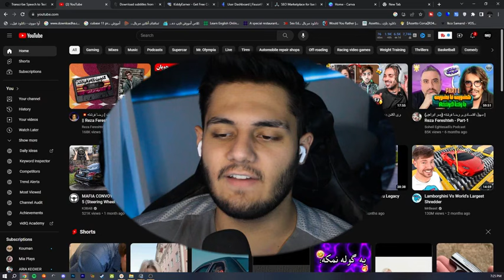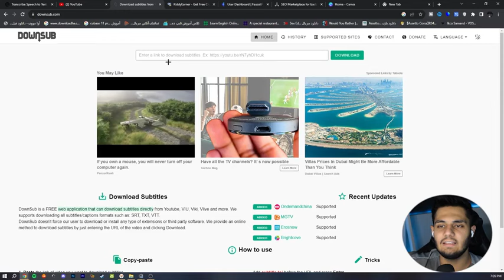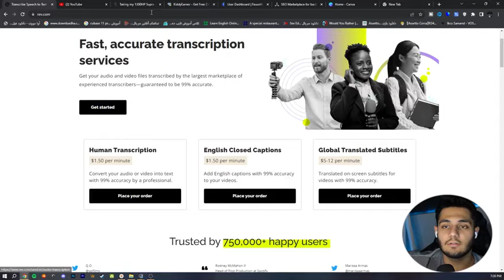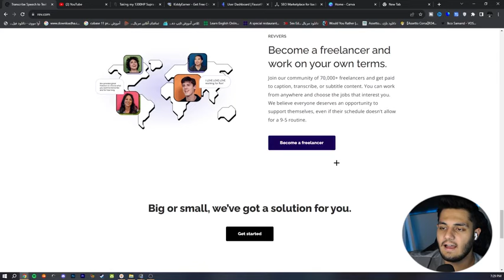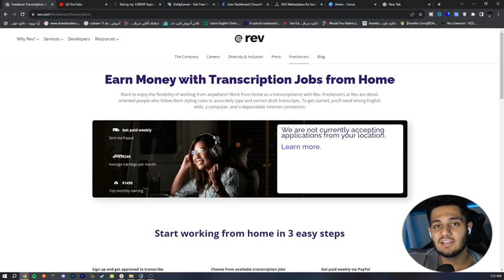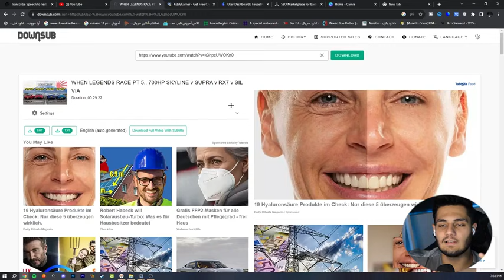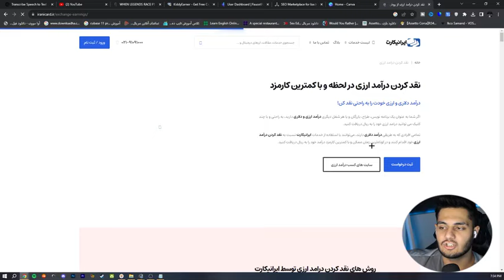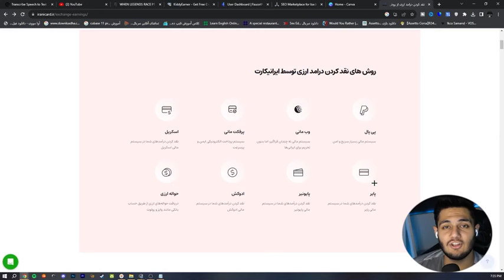کسب درآمد دلاری آنلاین واقعی با دیدن ویدیو | درآمد دلاری ماهانه $289 بدون داشتن تجر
داخل این ویدیو میخوام بهتون  کسب درآمد دلاری آنلاین واقعی با دیدن ویدیو آموزش بدم  و  با استفاده از این روش میتونید خیلی راحت درآمد دلاری ماهانه $289 بدون داشتن تجر